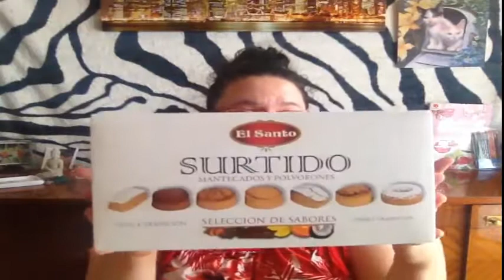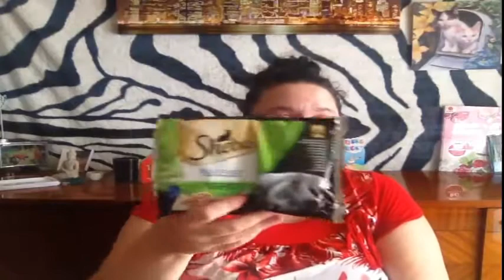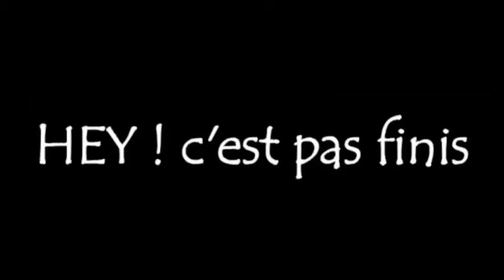HAUL ALIMENTAIRE ESPANA TRAMUNTANA 🇪🇸 ;)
bon visionnage merci pour les pouces bleu
et les commentaires ♥ et partage :)
je vous adores

hey my team family aujourd'hui une vidéo
haul alimentaire espana
jespere que sa vous plaira hesite pas a me le
faire savoir dans les commentaires :)

Le Perthus Avda. Catalunya, 4
Le Perthus

Horaires d'ouverture
08:30 à 19:30

▶ voici mon snapchat: lili66660

▶ voici mon musicaly: laetitiagatto